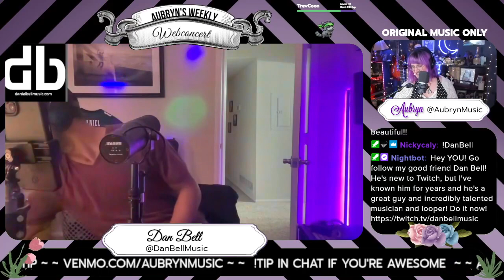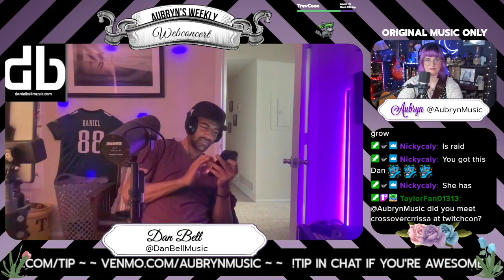Highlight: Original Music Only | Weekly Webconcert w Dan Bell !DanBell